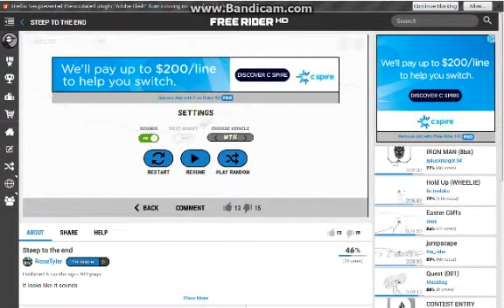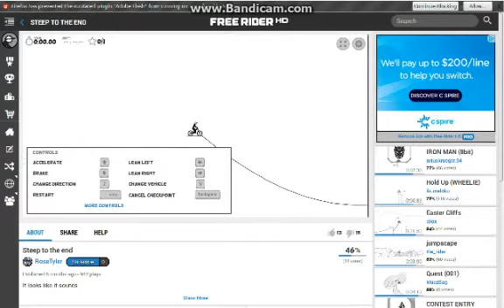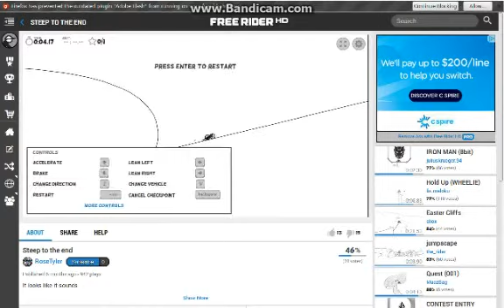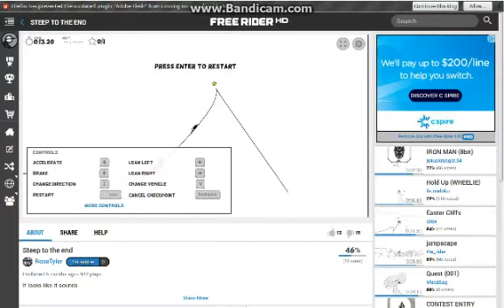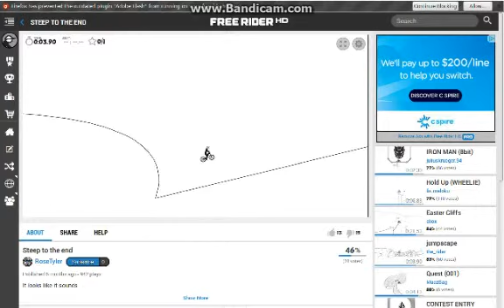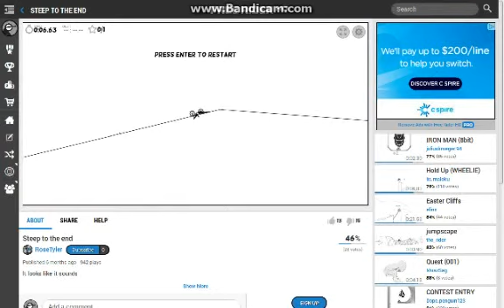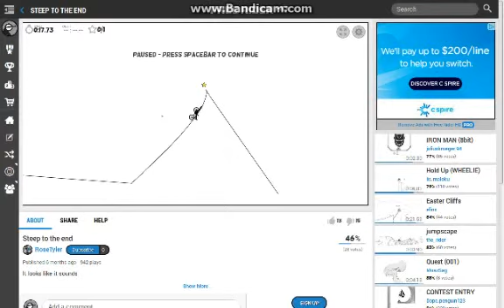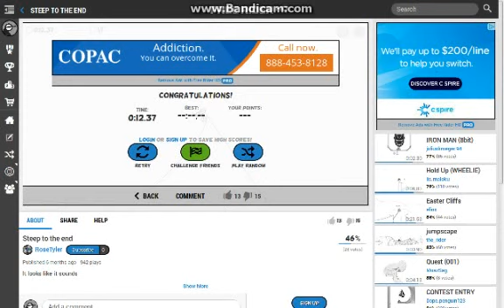Free Rider Rage I GOTTA PEE AND I HAVE GOT HICCUPS